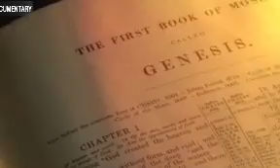อพยพ วิทฯหรือนิยาย Exodus Science or Fiction? 002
Exodus Science or Fiction? อพยพ วิทฯหรือนิยาย?